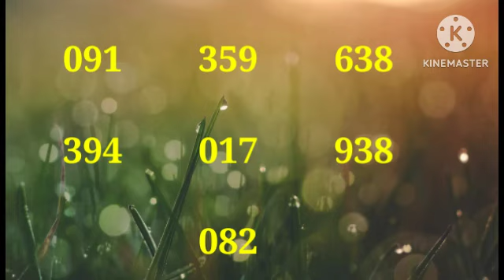Swertres Hearing Today // March 8 2023